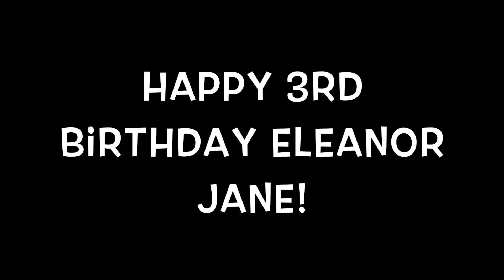Eleanor 3 year Top 10